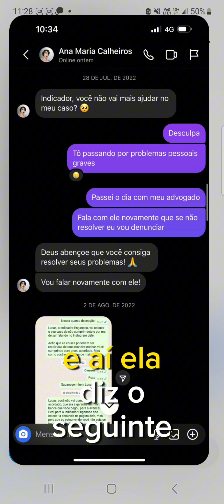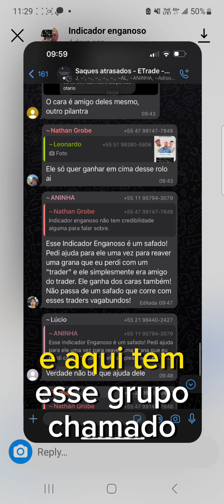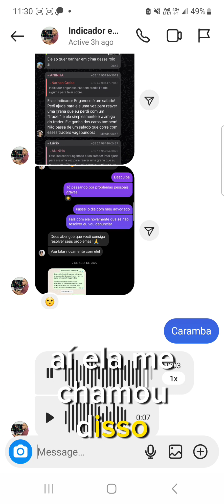Continuação da treta entre Ana Maria Calheiros e Indicador Enganoso - Japa Rico mostra mensagens